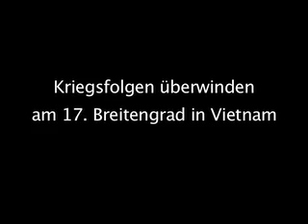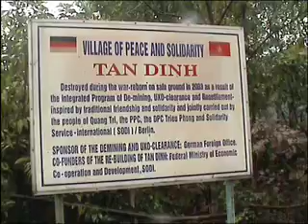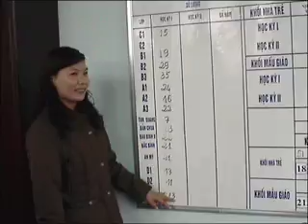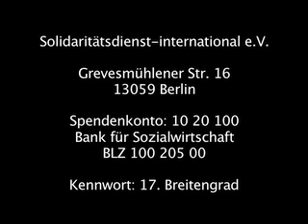10 Jahre SODI am 17. Breitengrad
Der Film zeigt Momentaufnahmen der SODI-Projektarbeit in Vietnam